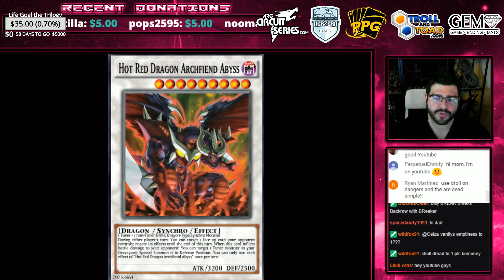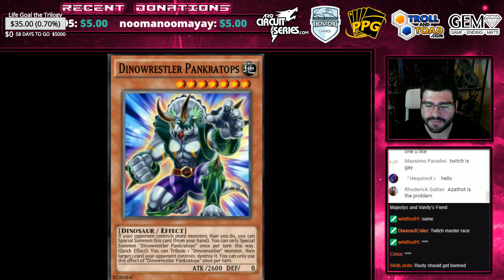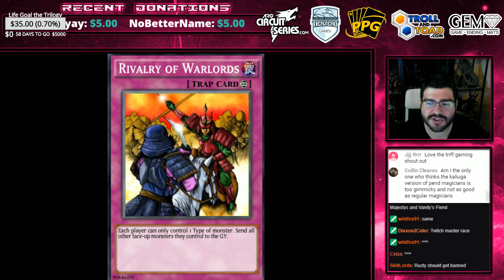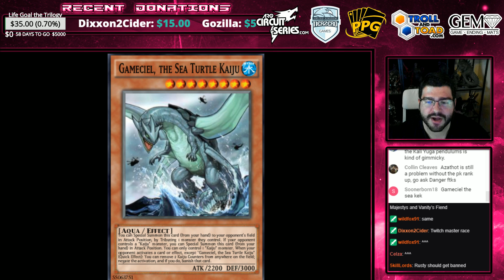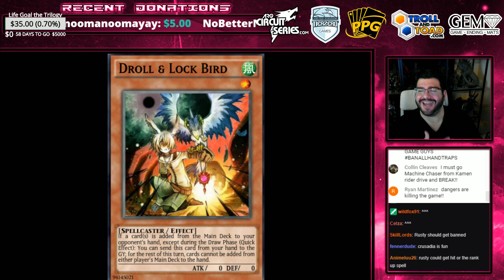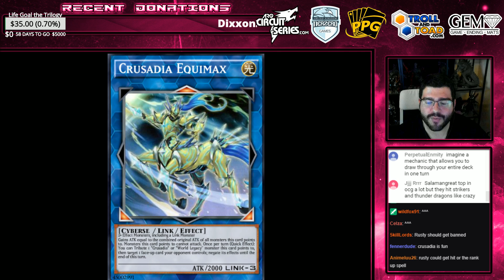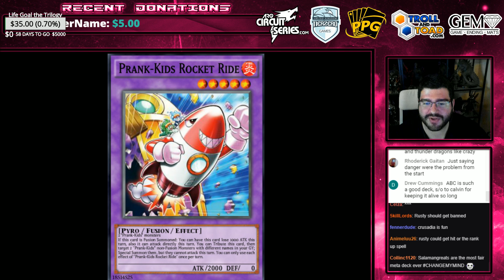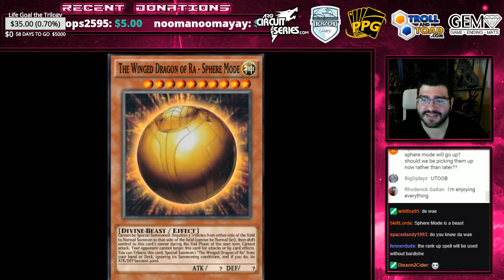Going Second Is Strong In Yu-Gi-Oh!? Break My Board Format Returns!